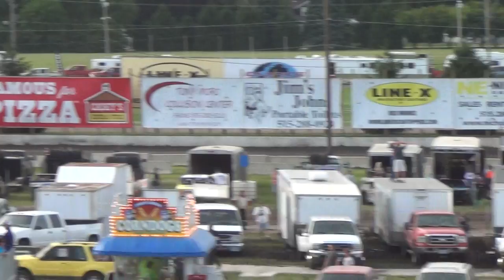ISFS Trucks Heat 1 6 20 14